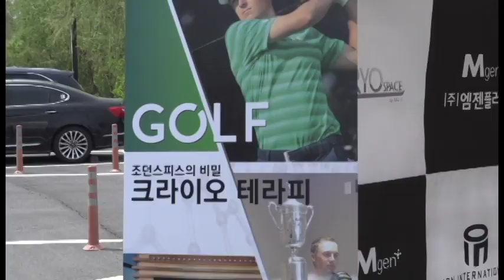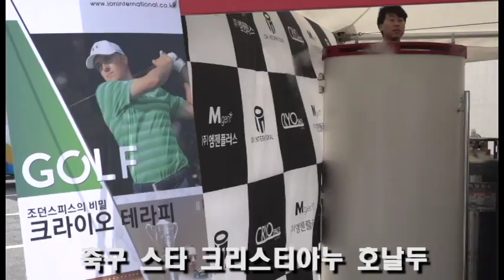■ 크라이오테라피, 체험 동영상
‘냉동요법으로 골프 피로를 푼다.’ 최신 냉각요법인 크라이오테라피가 골프대회에서 무료체험을 실시해 화제다